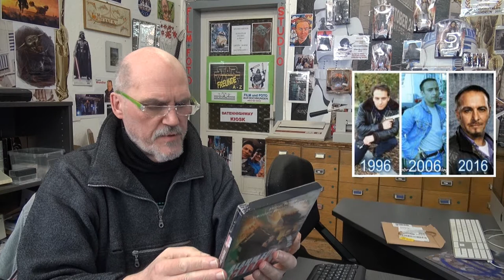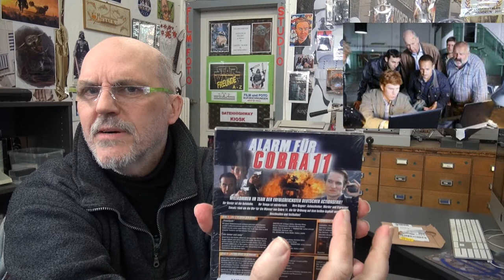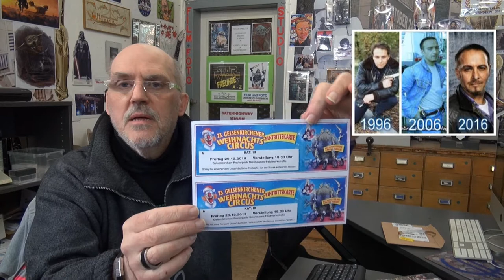Das Alte und das Neue Cobra 11 bleiben wir TREU !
So das neue Cobra 11 kommt und wir sind noch im alten Gefangen und lösen uns langsam davon.. We Love Cobra 11 *Ever